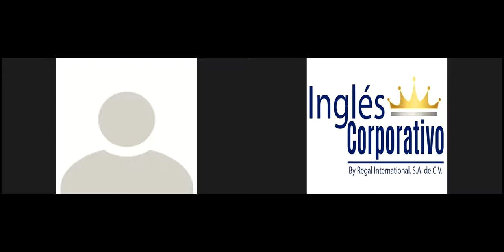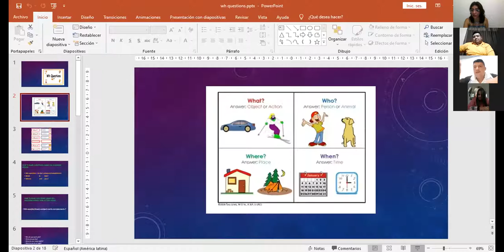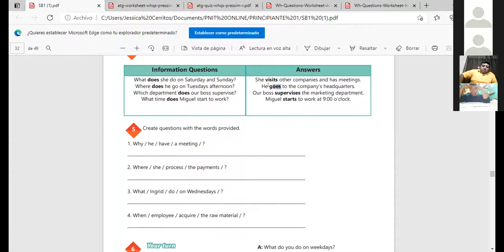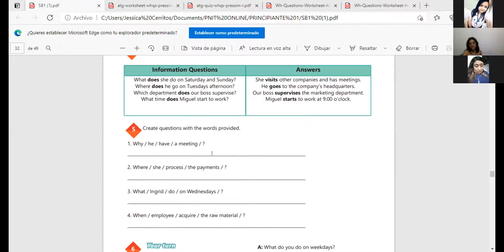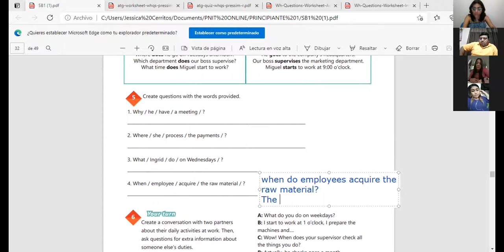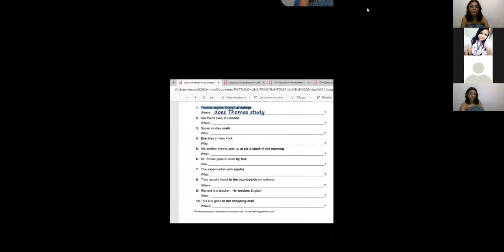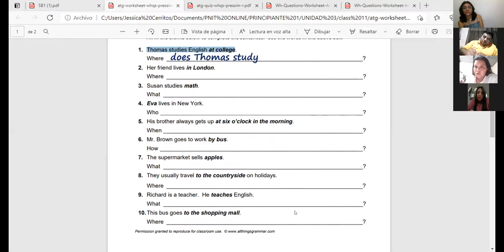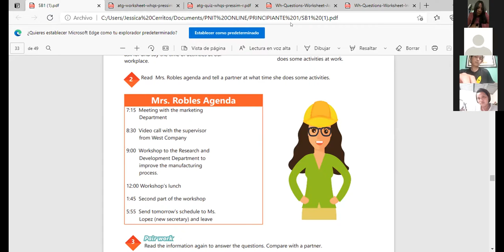Ingles Corporativo-Videoconferencia #12 How to use simple present information questions